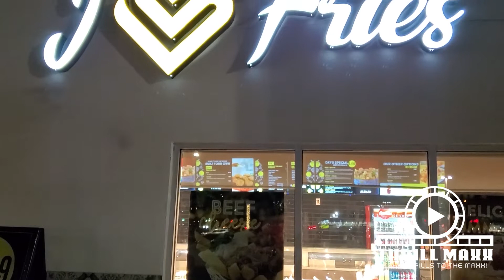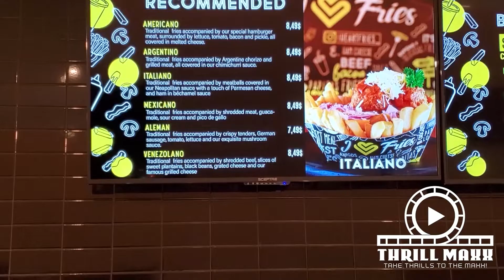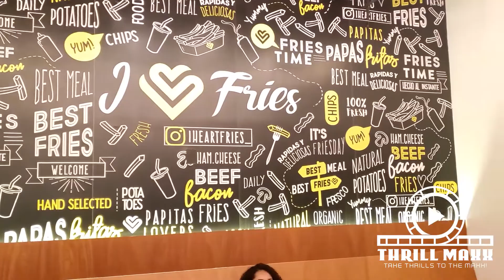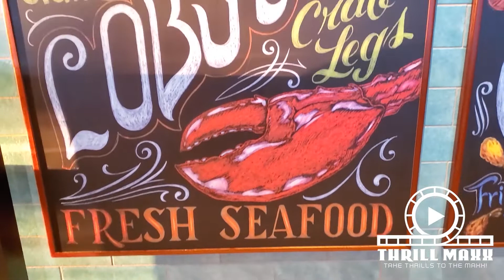Caribbean Cruise 2019 - Part 1 Miami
Thrill Maxx took and end of the year cruise to the Caribbean Islands in December 2019. This is Part 1 of this 7 part mini-series. This is my group and I leaving St. Louis to head down to Miami as well as us boarding Carnival's Horizon cruise ship.